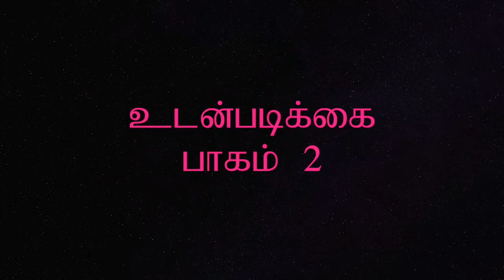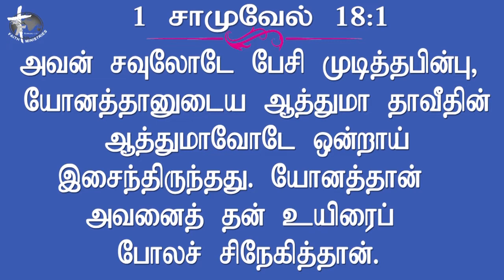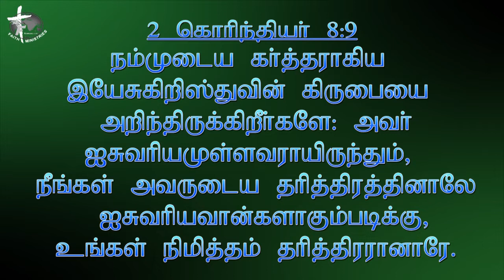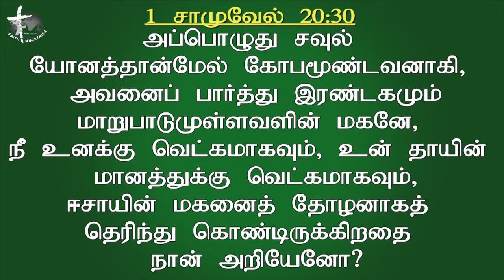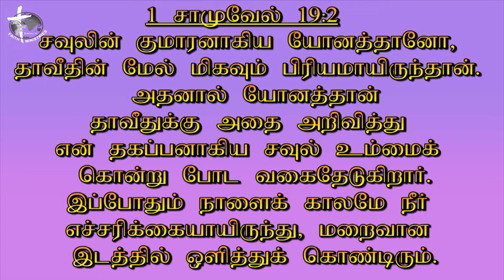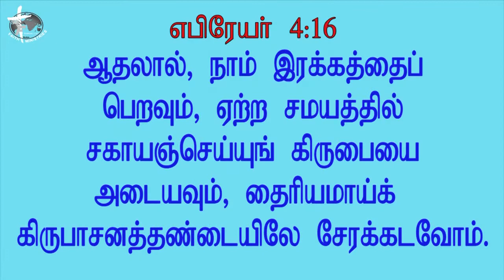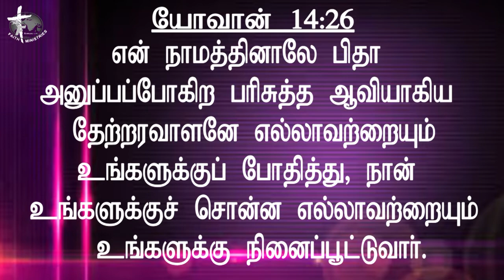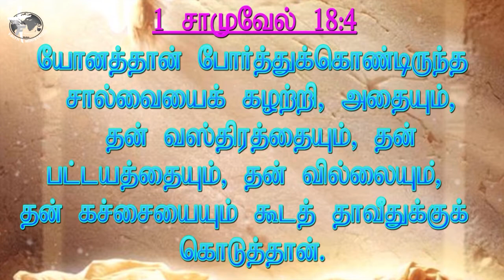உடன்படிக்கை | Part 2 | தாவீது மற்றும் யோனத்தானுக்கிடையேயான உடன்படிக்கை | Pastor. Sam Bakther John